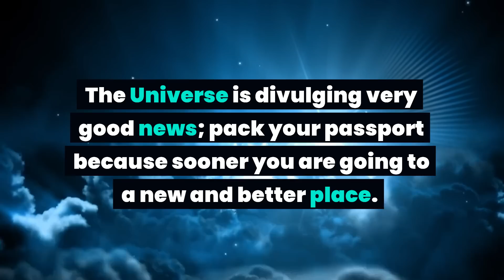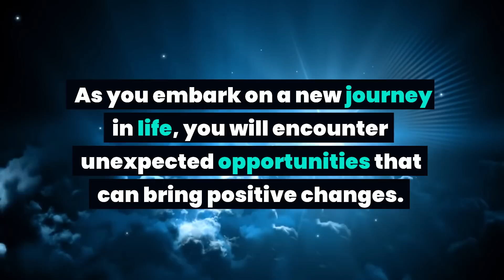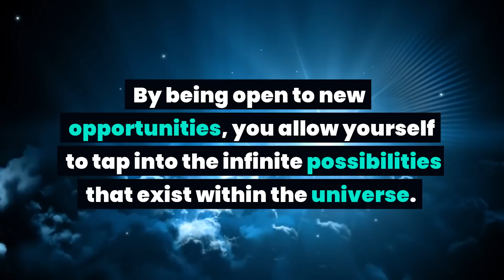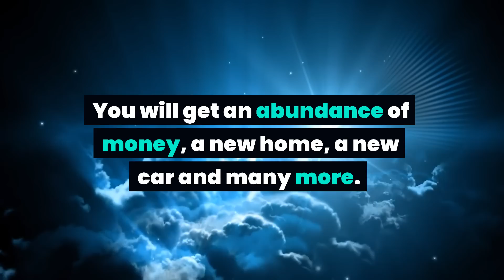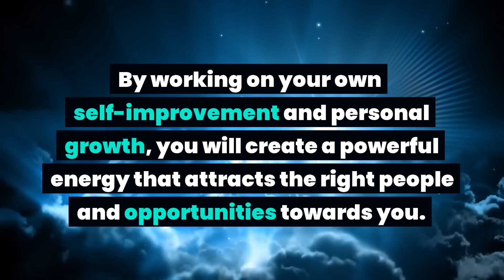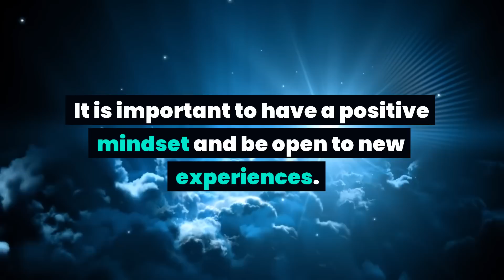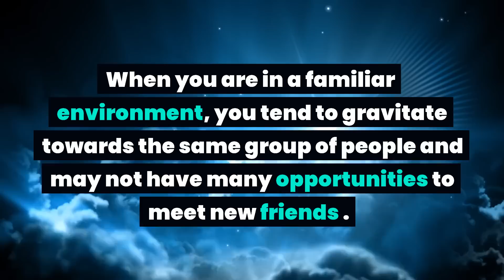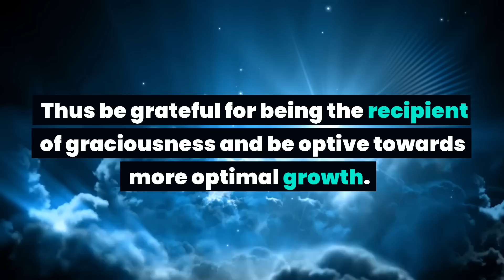Pack your passport because sooner…God message, Universe message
Pack your passport because sooner…God message